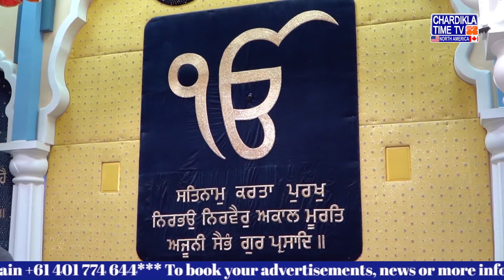Sikh Gurudwara San Jose | Special Programme | San Jose Gurudwara Live | 4 Aug 2023